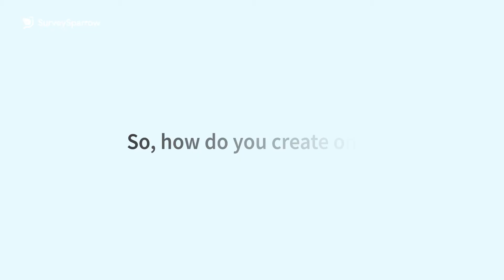How to Create a Decision Matrix Analysis | Pugh Method | Grid Analysis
Also known as the Pugh method, grid analysis or the multi-attribute utility theory, a decision matrix helps to evaluate and select the best option between different choices.

So, how do you create one?

1. List your options as row labels and the factors that you
need to consider as the column headings of a table.
2. Score each option from 0 (poor) to 5 (very good).
3. Work out the relative importance of the factors in your decision.
4. Multiply each of your scores to get the weighted scores for each option/factor combination and add these up.
The option that scores the highest wins!

Still confused? The video should help you understand it better.

If you’re interested in learning more about topics related to experience management, check out

Do let us know if we could be of some help :)